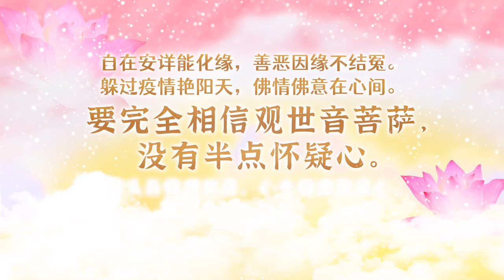卢军宏台长 2021年最新开示【每日佛言佛语】3月27日 《净信开智》二